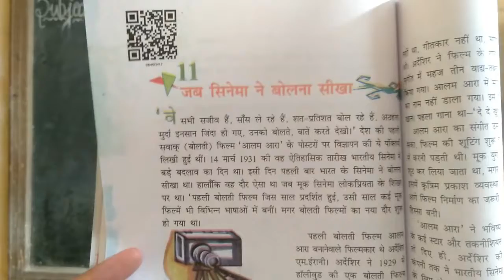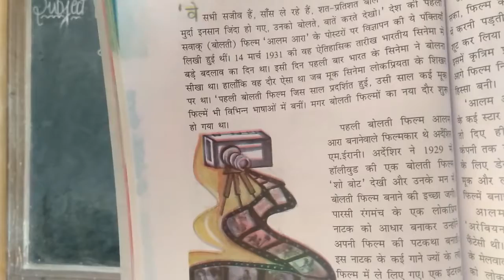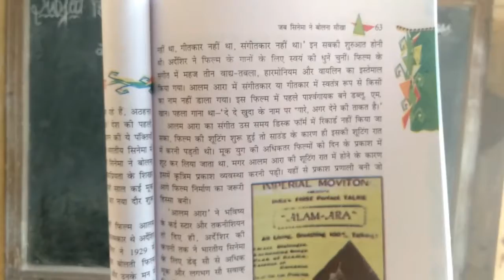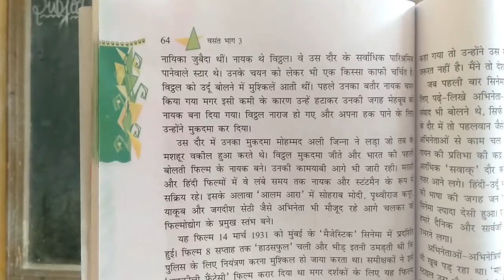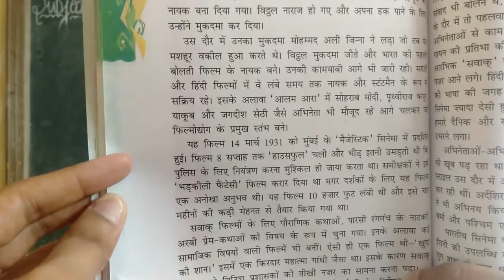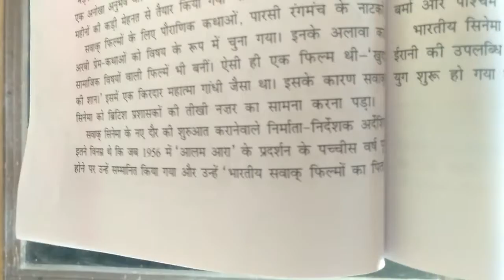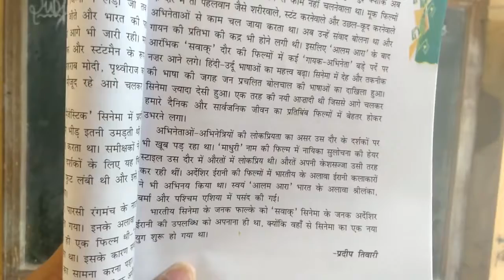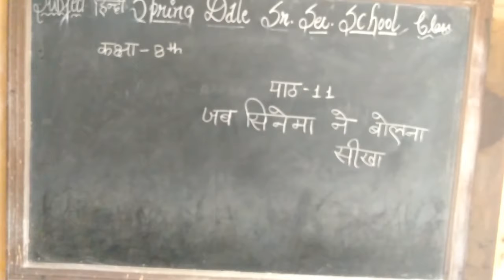class 8 hindi ch 11 jab sinema ne bolna sikha